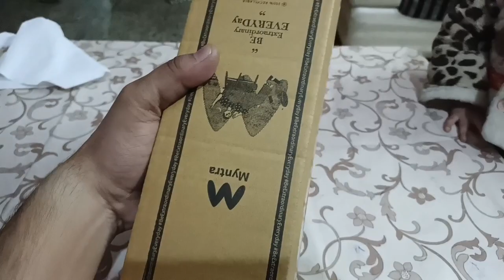MERRY CHRISTMAS 🌲 | Santa Claus Laya Surprise Gift 🎁 | सबसे बड़ा सांता क्लॉज😍 | पूरा वीडियो देखें🧑‍🎄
Merry Christmas Celebration
Christmas tree
merry Christmas
happy Christmas
merry Christmas
Christmas celebration
Santa Claus
Christmas party vlog
merry Christmas vlog

News live
Bike rider
Comedy film
Dog barking
Ek ladki
Flower
Fukra insaan new house
Gana bhojpuri
Gane
Gane ki video
Ghost story
Hello kaun
Himachal floods
Hindi movie
Jungali monkey
KTM
Mahadev status
Matam wala
Milon hbe koto dine
Moon status
Nepali tiktok
Pigeon
Project k